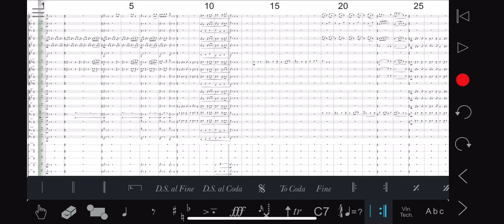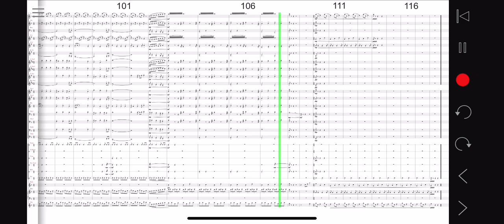Autobahn (Concert Band)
Autobahn score for concert band.